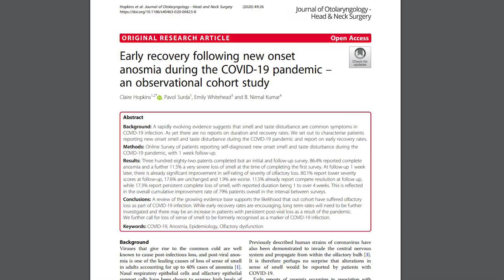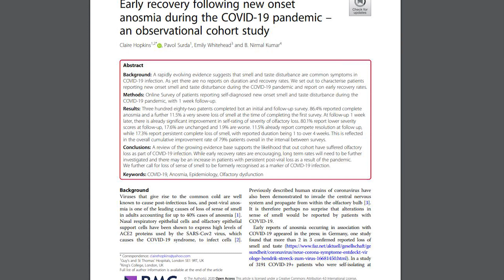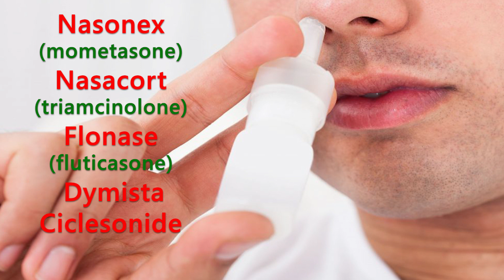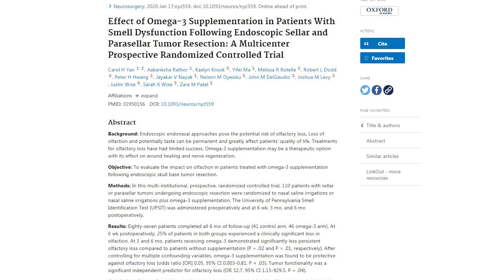Loss or changed sense of smell: What to do at home (in Bangla)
নাক বন্ধ:  গন্ধ পাচ্ছিনা।  ঘরে বসে কি করা যায় ?
নাকের গন্ধ না পাওয়া অথবা  স্মোকিং বা পুড়ে যাওয়া  গন্ধ লাগা -  এই ধরনের কমপ্লেইন অনেকেই করেছেন। এটার সাথে করোনার কোন সম্পর্ক রয়েছে কিনা না? এখন কি করা যায়? আশাকরি আপনাদের প্রশ্নের উত্তরগুলো এই ভিডিওতে পেয়ে যাবেন।
গন্ধের এই সমস্যাটি সাধারণত ইনফেকশনের প্রথমদিকে হয়ে থাকে। আমরা জানিনা একজ্যাক্টলি কিভাবে সমস্যাটি হচ্ছে কিন্তু ধারণা করা হয় যে হয়তোবা করোনাভাইরাস নাকের ভেতরের নার্ভকে অকেজো করে দিচ্ছে অথবা ইনফ্লামেশন বা প্রদাহ কারণে নাক ফুলে যাওয়ায় এই সমস্যাটি হচ্ছে।
প্রথম দুই সপ্তাহ আপনাকে তেমন কিছু করতে হবে না। নিজের প্রতি খেয়াল রাখবেন এবং অন্যদের কাছ থেকে দূরে থাকবেন। আইসোলেশন করেন।   নিয়ম মেনে চলবেন।

কিছু কিছু ব্যক্তিগত সাজেশনে বলা হচ্ছে যে nasal  wash সাহায্য করতে পারে।
অনেকে নাকের  steroid স্প্রে ব্যবহার করছেন।
ওমেগা 3 ফ্যাটি এসিডে জাতিও খাবার খাওয়া যায়।
ভাইরাস শরীর থেকে চলে যাওয়ার পরপরই যদি আপনার নাকের গন্ধ ফিরে না আসে তখন Olfactory smell training  করতে পারেন। তাড়াতাড়ি শুরু করলে ভালো।